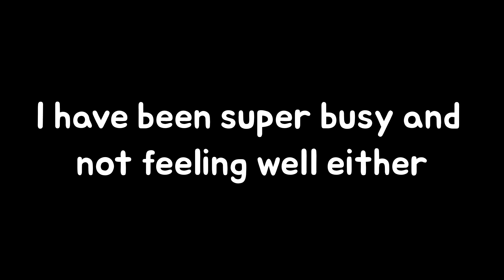FLASHE: The Group That Lasted 8 Years // Kpop Storytime S1: EP.3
FLASHE: The Group That Lasted 8 Years // Kpop Storytime EP.3

Chapters:
00:00- Intro
00:48- FLASHE Debut
01:35- FLASHE 1st Comeback
02:09- FLASHE 2014
02:51- FLASHE 2015
03:49- FLASHE Concept Change
04:49- FLASHE 2017
05:25- FLASHE 2018
06:21- FLASHE Final Comeback
07:04- FLASHE Disbandment
07:34- Conclusion
08:37- Outro